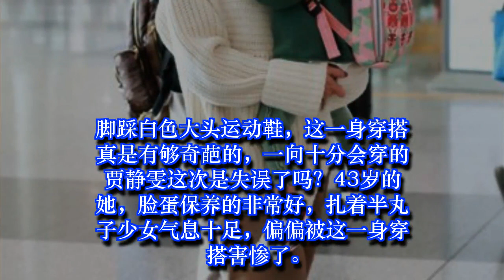43岁贾静雯和33岁张梓琳抱娃现机场，一个老土大婶，一个时尚辣妈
43岁贾静雯和33岁张梓琳抱娃现机场，一个老土大婶，一个时尚辣妈